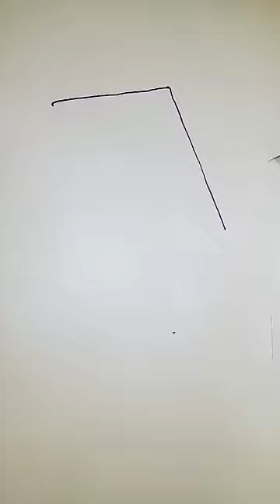kitob rasmini chizish